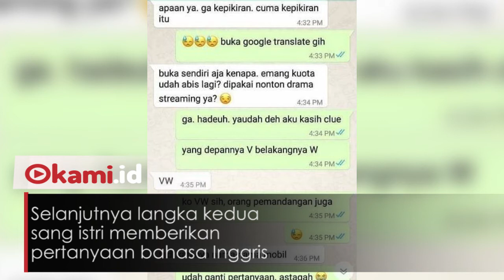5 Chat Istri dan Suami di Wa yang Bikin Ngakak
Walaupun sudah menikah, nggak ada salahnya tetap romantis

Seperti chat pasangan ini, sang istri mencoba memberi kode kepada suaminya tapi tidak peka